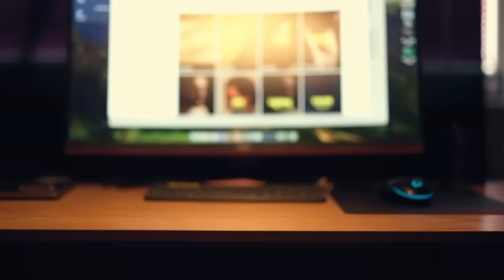When patients FAINT! Episode 550 (auricular syncope, and what to do!)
Watch me try to remove a thick layer of skin from this patients ear drum. This patient fainted, watch to find out why this happened and what to do!
Join my YouTube channel to get access to perks such as lots of daily unedited videos with satisfying audio and patient interaction! Also, LIVE chat, custom emoji's, member badges and advance viewing of episodes.
You can now buy some ‘Wizard Merch!’ just head over
I now have my own Amazon store front. Here you can see my recommended products such as The ScopeAround camera, and some handy drops/sprays/swim plugs to ensure great ear health!
You can also book a personalised message from me on Cameo!
All procedures are undertaken using endoscopic microsuction by registered nurse prescriber Richard Isherwood, who is a CQC regulated healthcare provider.
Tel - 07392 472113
80 High Street, Golborne, Warrington, UK, WA3 3DA.